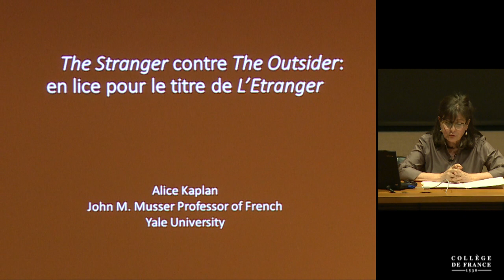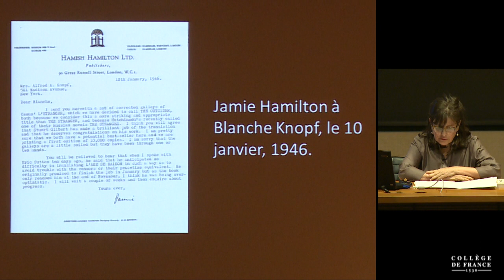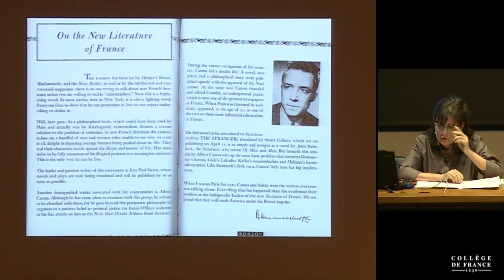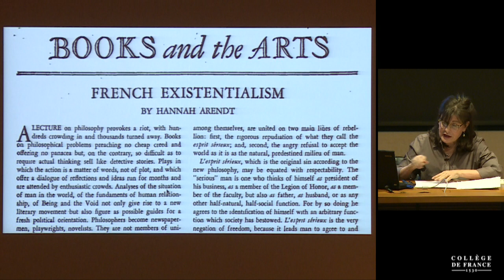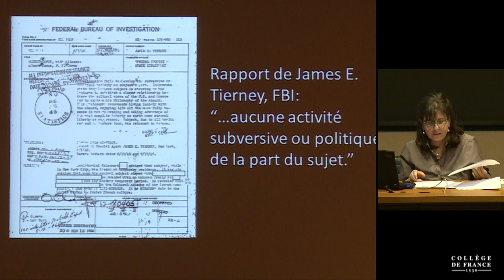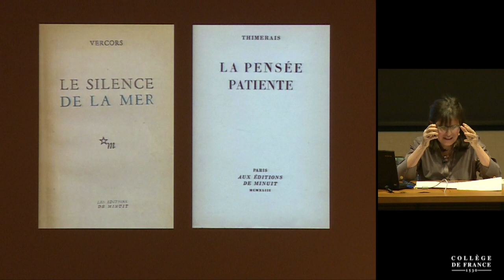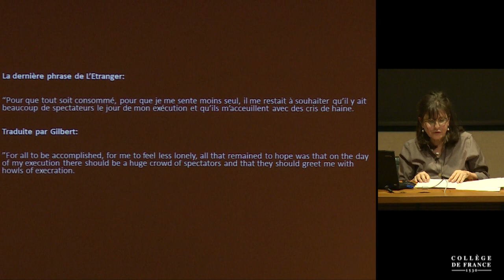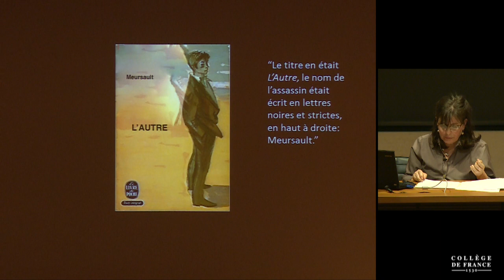De la littérature comme sport de combat (suite) (17) - Antoine Compagnon (2017-2018)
Enseignement 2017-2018 : De la littérature comme sport de combat (suite)
Séminaire du mardi 13 mars 2018 : The Stranger contre The Outsider : un combat pour le titre de L'Étranger

Intervenant(s) : Alice Kaplan, Université de Yale